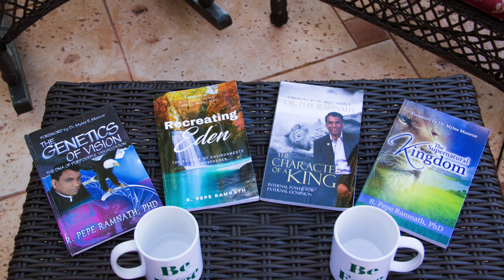The Be Free Show: Recreating Eden with Dr. Pepe Ramnath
Listen to what this 4 time Author and Scientist has to say  about "Recreating Eden".
Some of the Topics covered are: Physics of Sound, Frequency, Frequency of Love, Atmosphere, Environment, DNA, Genetics, Epigenetics, God's Kingdom and Kingship, to name a few.
Sit back, listen carefully, take note, and Be Free!

Credits:
Host: Lareca Chiang
Guest: Pepe Ramnath, PhD
Photographer: Bruce Chiang
Videographer: Bruce Chiang